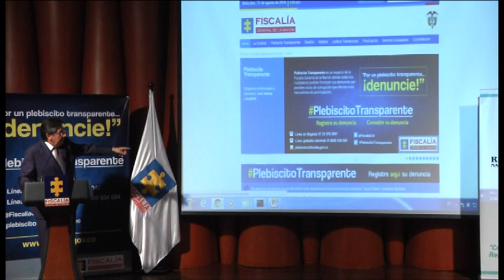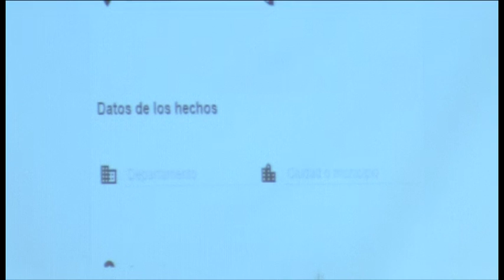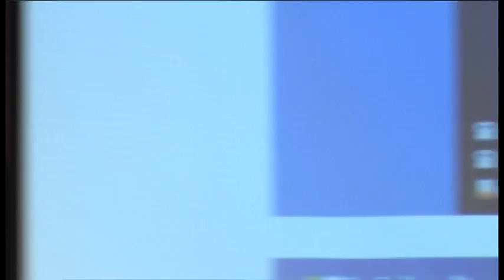Fiscalía y Registraduría lanzan plan de choque para votación del plebiscito